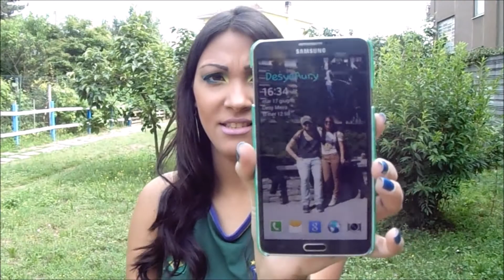DIY: Como Fazer Capinhas para Celular! Bem Fácil e Barato!